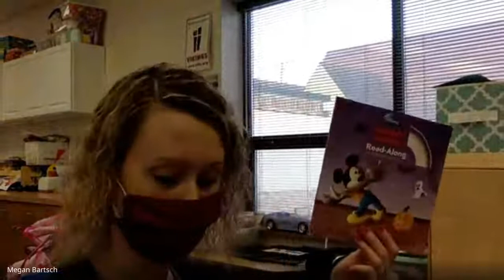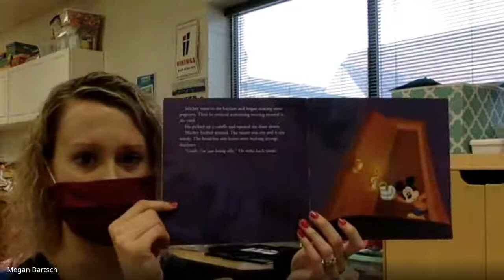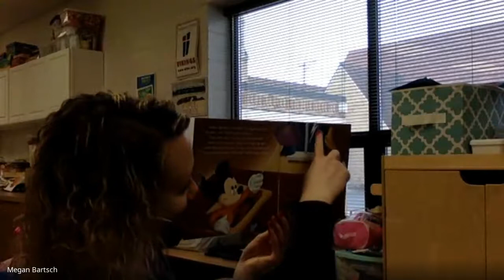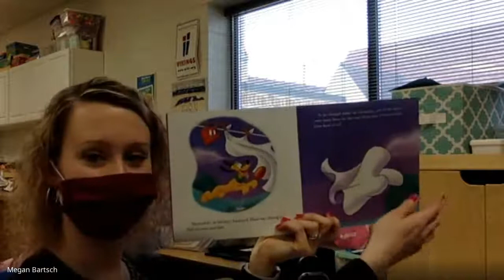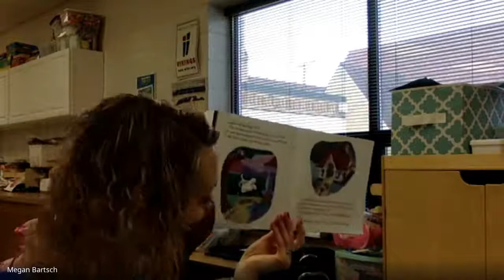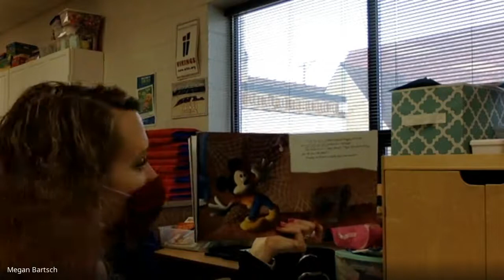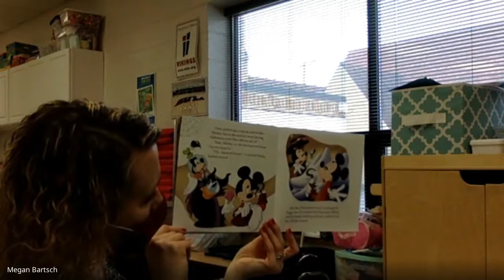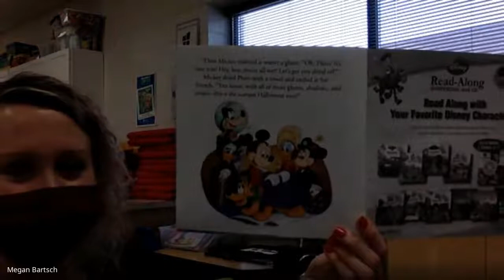3/25/21 Thurs. Read Aloud